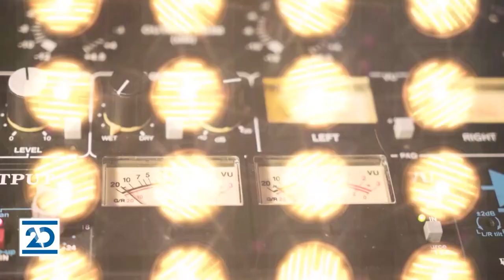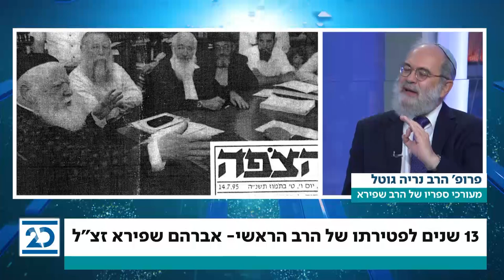מגזין העולם היהודי | 1.10.2020 | התכנית המלאה